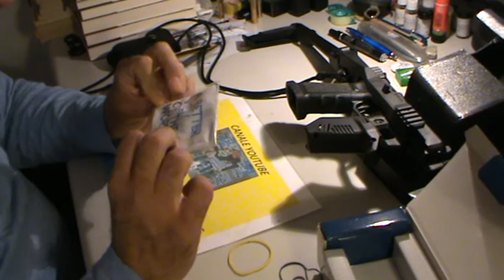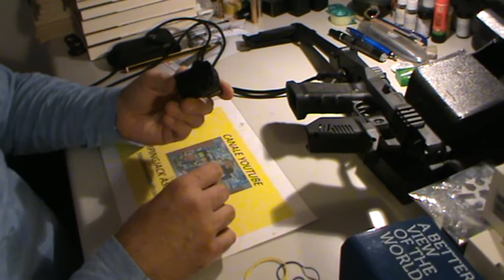UN RED DOT PER LA GLOCK 35 SC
Ho trovato un red dot d'occasione per il Recover Tactical 20/20 e la mia Glock 35 sc